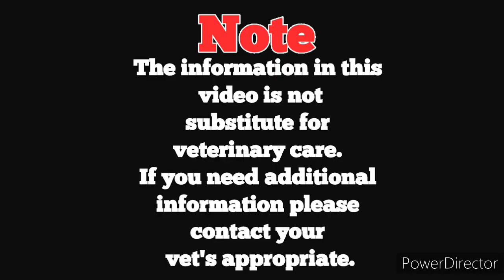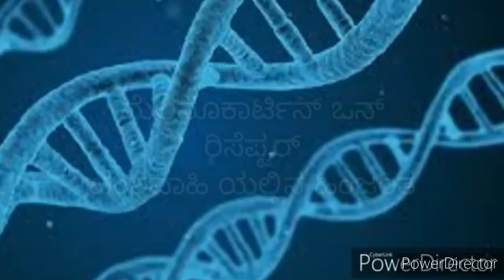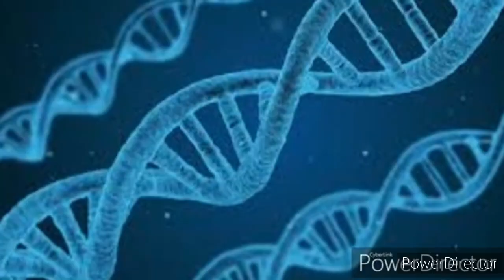History of German Shepherd , white gsd, pie bald gsd , king shepherd in kannada